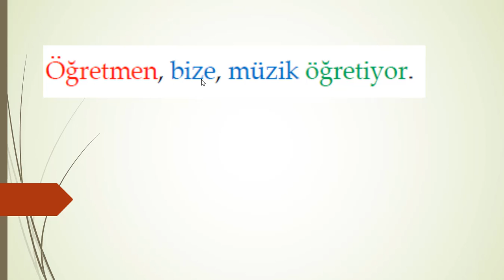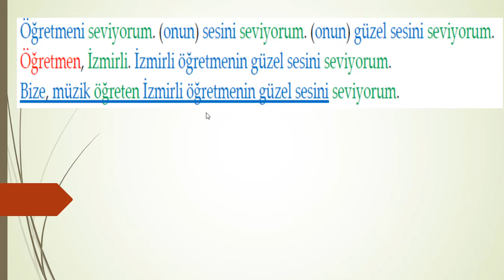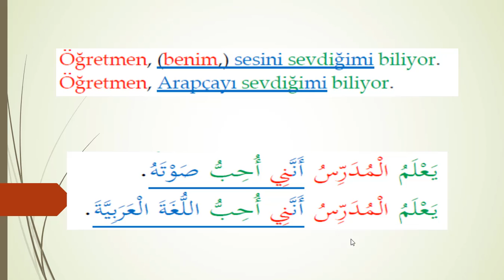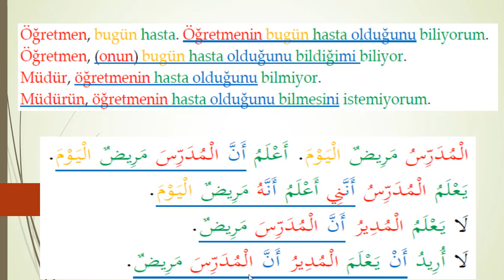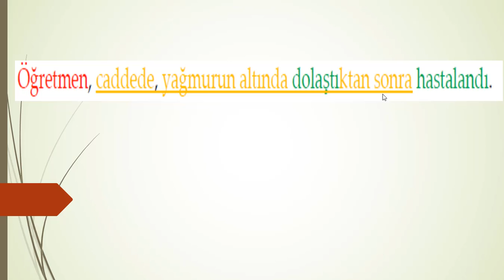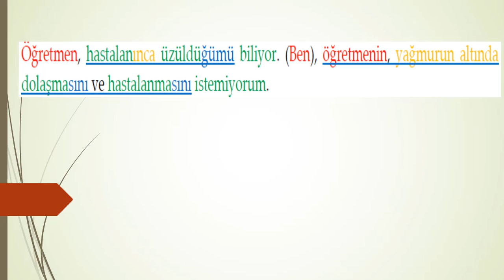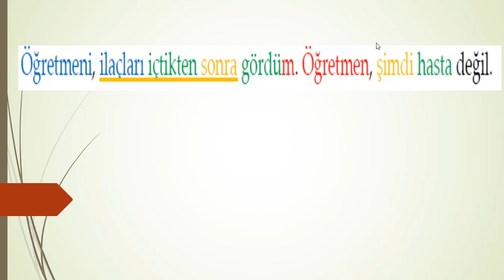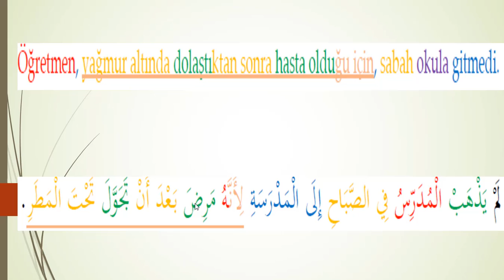haydi Arapça cümle kuralım 19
19) Öğretmenin, caddede, yağmurun altında dolaştığını duydum. Öğretmenin, hastalanması beni üzdü.
-Öğretmen, hastalanınca üzüldüğümü biliyor. (Ben), öğretmenin, yağmurun altında dolaşmasını ve hastalanmasını istemiyorum.
-Öğretmen, doktorun, (kendisini) muayene etmesi için hastaneye gitti. Doktor, hastaneye gelen hastayı, (onu) tedavi etmek için, muayene etti.